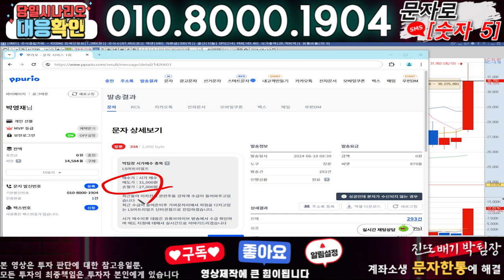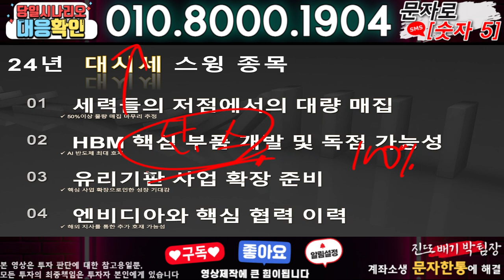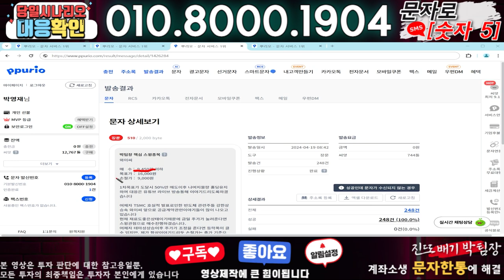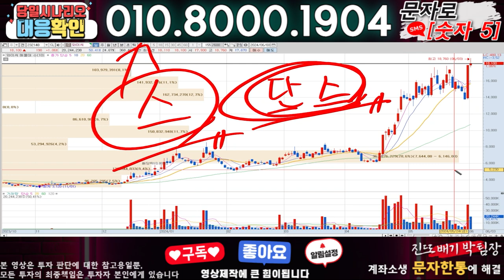우양 ) 3분전 기습속보-공식입장발표!! 무슨일인가?